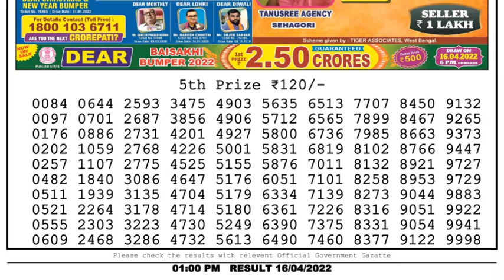Dear Lottery Sambad 1pm today 16.04.22 Nagaland State Lottery Result